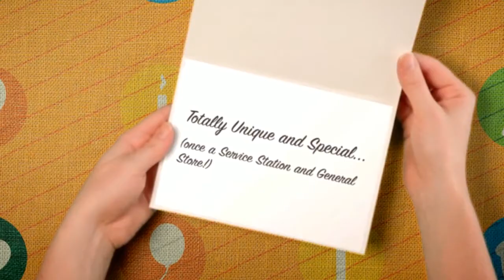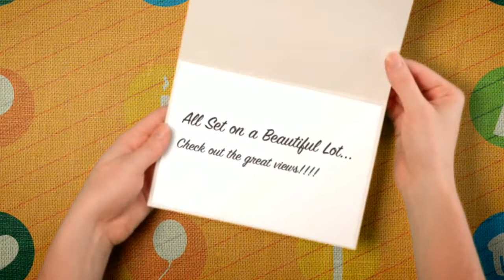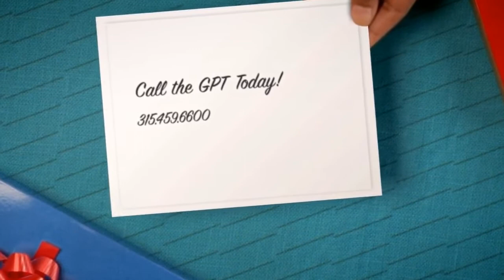The Groah Properties Team Presents 2730 Oneida Street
SOLD BEFORE IT EVER HIT MARKET! From one of our fabulous seller clients to one of our equally awesome buyer clients! A unique home...call the GPT today to get your home SOLD!